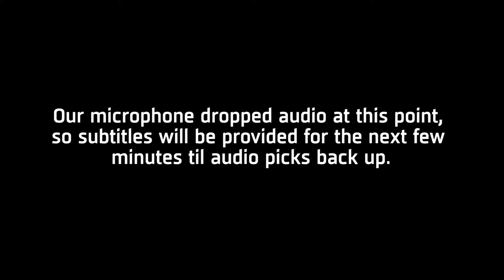PAX West 2016: Interview w/ Hiroki Chiba of World of Final Fantasy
Over the last few weeks we've talked many times about event highlights for PAX West 2016. Few things rank higher as a highlight, not just for PAX West, but for 2016 as a whole than interviewing Hiroki Chiba about World of Final Fantasy. At the start of the event Josh had the opportunity to go hands-on with World of Final Fantasy, but not until after chatting with Chiba-san regarding the upcoming game.

Note: Our base microphone lost audio during the middle of the interview. We have, to the best of our abilities, provided subtitles for that period of time.